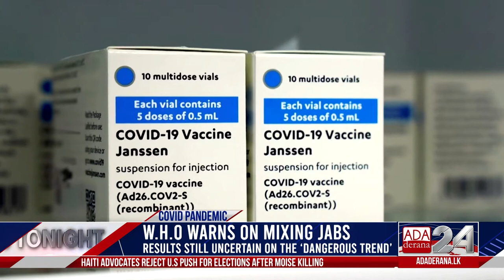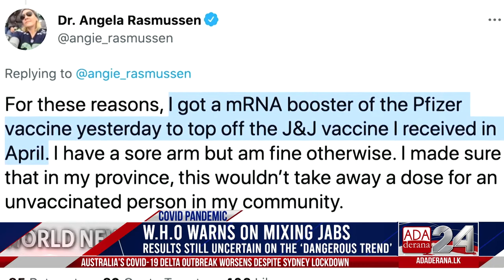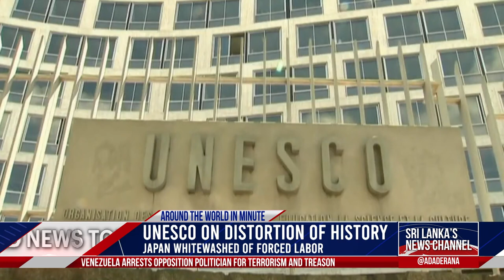Ada Derana World News Tonight | 13th July 2021